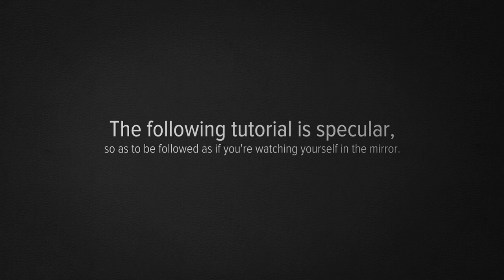How to Tie an Half Windsor Knot - Ties Around the World - The Knots - Ermenegildo Zegna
Ties around the World, a limited edition collection of silk ties which pay tribute to the landmark cities they have been designed for. With thirteen patterns in a range of luxurious colors, each tie has been rendered to evoke the characteristic allure of the city it represents, and each features a custom Ermenegildo Zegna celebratory label. An exclusive collection of majestic neckwear made from pure Ermenegildo Zegna silk crafted with impeccable passion for details, destined to be heralded as one of this year's "must-have" collector's items.

Director: Alex Tacchi
with Andrea Preti (Elite Milano)
DoP: Giuseppe Ceravolo
Camera Operator: Boris Porru
Styling: Giacomo Simonini
Grooming: Valentino Perini
Editor & Colourist: Alex Tacchi
Model manager: Ruggero Quarta